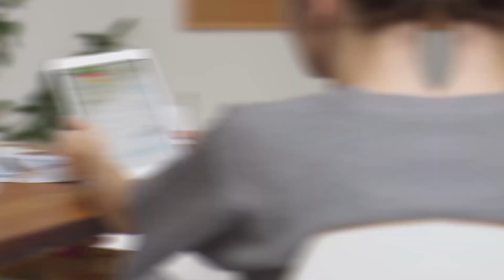[ LIVE ] ¿CUÁNTO CUESTA NO TENER UN DPS? | BrokersDigitales.com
Descubre con los expertos de Brokers Digitales porque no tener un DPS significa perdida de dinero.